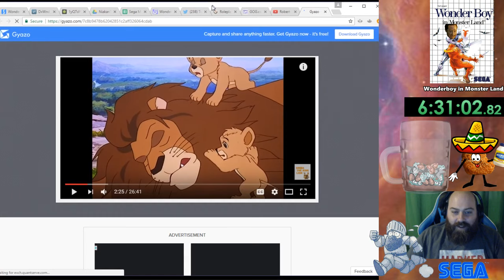Wonder Boy in Monster Land (Chapter IV) (Part 9)